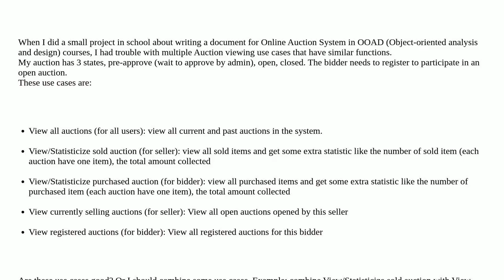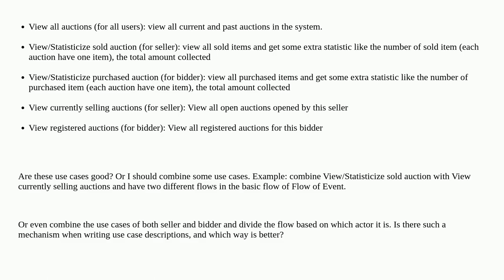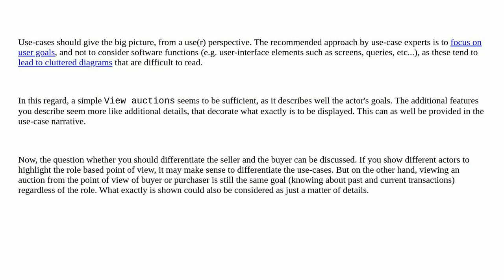Softwareengineering: Should I combine use cases related to viewing?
Should I combine use cases related to viewing?

A special thanks goes out to the community

  design object-oriented ooad object-oriented-design use-case